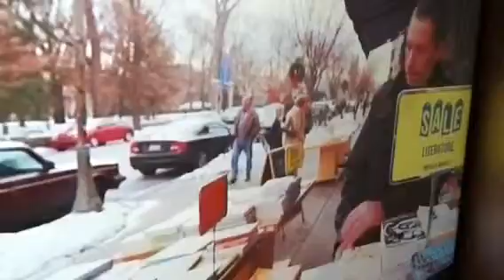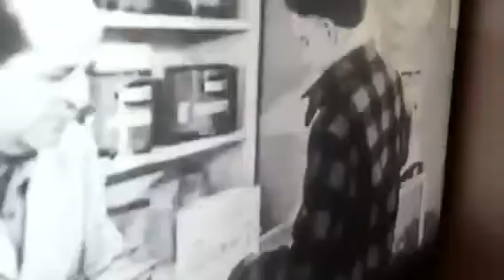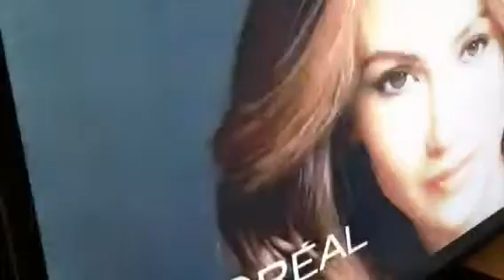Think ing $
10-23-14